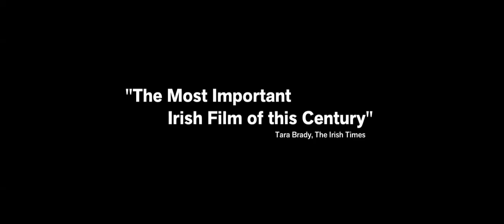What Richard Did - Official Trailer